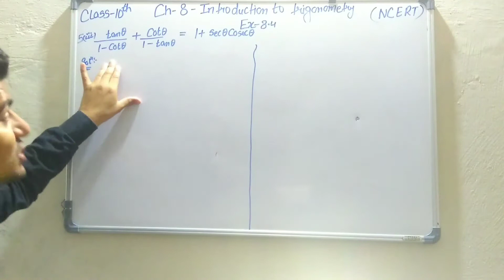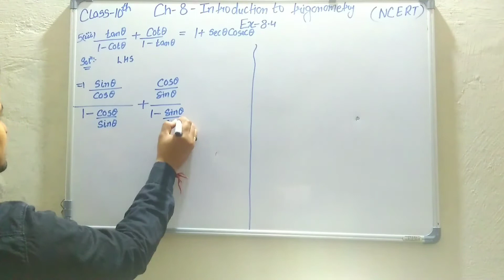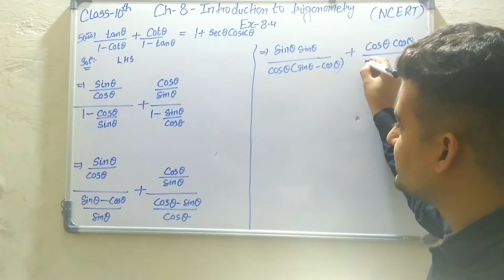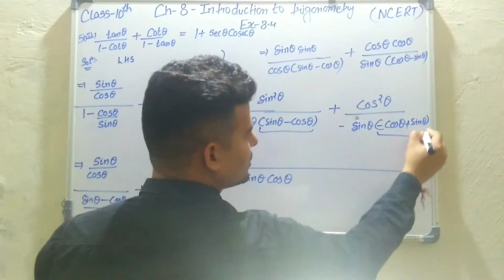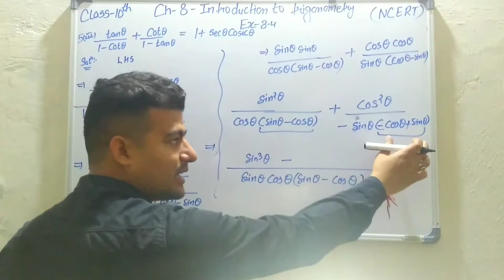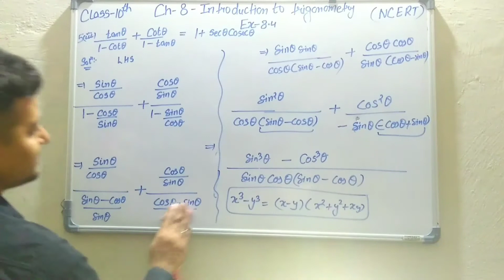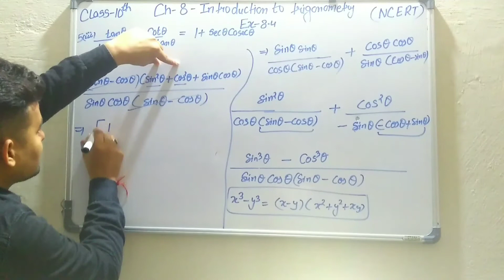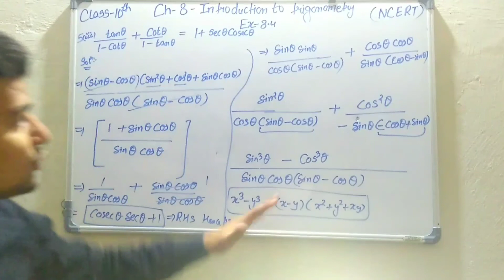Q 5 (iii) Exercise 8.4 chapter 8 Introduction to Trigonometry NCERT class 10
This video includes explanation of question number 5 part (iii) of Exercise 8.4

Based on trigonometric identities.